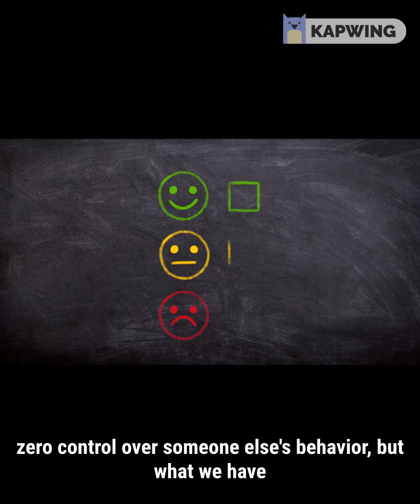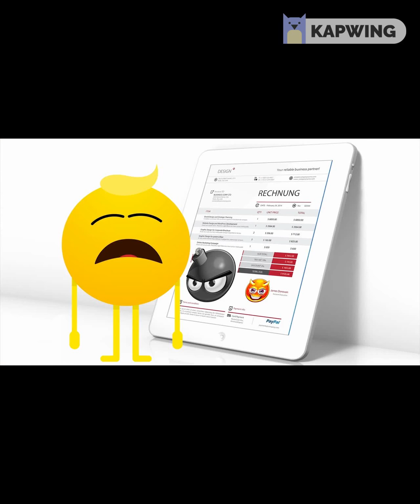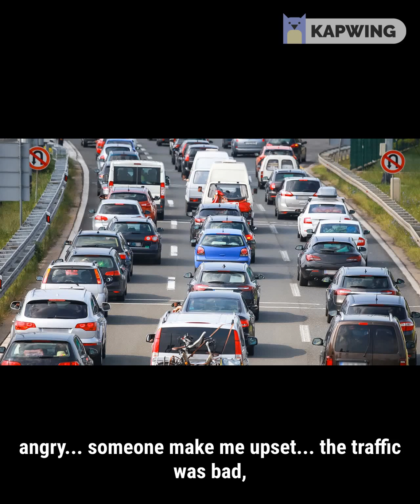Sri Devi Panchacharam on Controlling Your Emotions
How we choose to feel is 100% our responsibility.